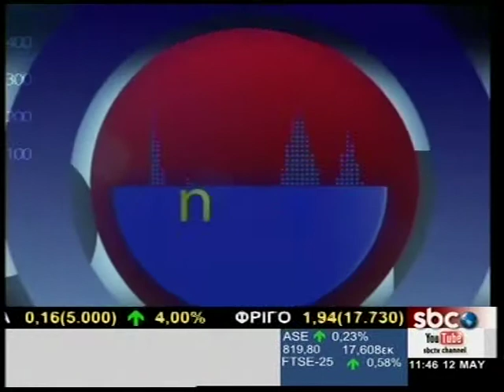BUSINESS NEWS (12/05/2015)